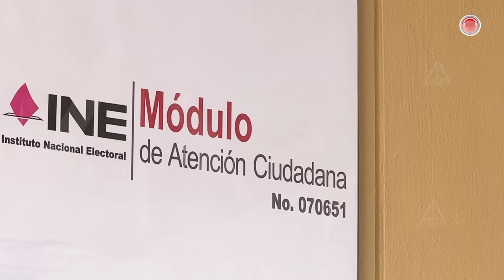¿Vas a ir a votar el domingo?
Más de cuatro millones de chiapanecos deberían salir a votar el domingo 02 de junio.